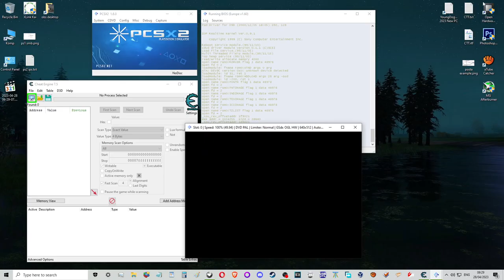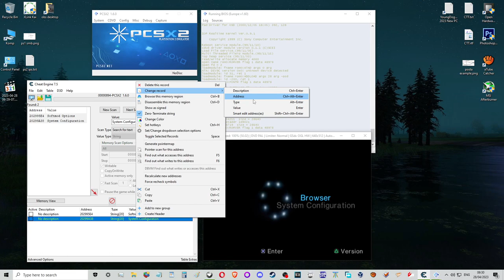Simple PCSX2 Hex Editing Example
Just a brief thing on how I change the text there are always betters ways but this is it for now oh and btw you can do this for any game/program it works for everything ^_^